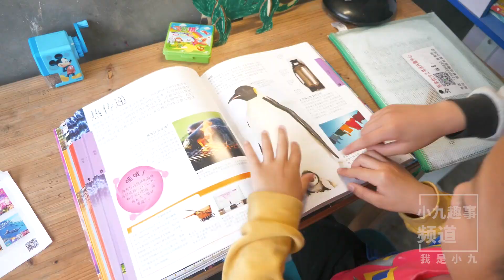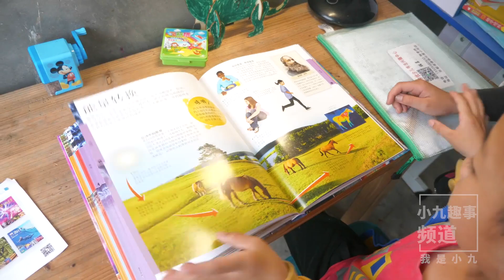意外的禮物丨舅媽送的六壹禮物，農村孩子好喜歡，看的過程忍不住打電話道謝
三農，鄉村，農村，農村生活，生活，農村小孩，六壹兒童節，舅媽送的六壹禮物，農村孩子好喜歡，看的過程忍不住打電話道謝